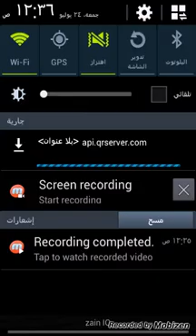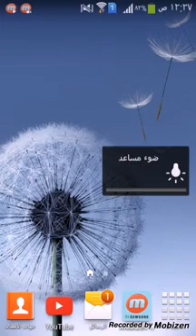انشاء كود QR مزيف للويجات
الـــســــــلام عــــلـــــيــــكـــم-"
اول شي هاي القناة كلشي كلاشي
وثاني شي قناة جديده
وثالث شي اتمنه الدعم منكم شباب

 اي شي تحتاجه اتواصل وياي ع الوسائل التاليه

⇣مُـُ✺ًّﮩ๋͜͡‏ ـيُـ✺ًّﮩ๋͜͡‏ـرو⇣ ℳ⇝
🔥الـ†ًـنـ☠ـًـسًـخًـٍ✭ًـةً الاًصـً✇ـلـ🔞ـه🔥